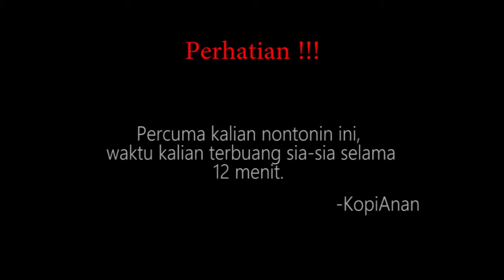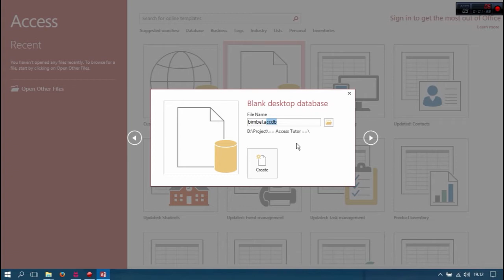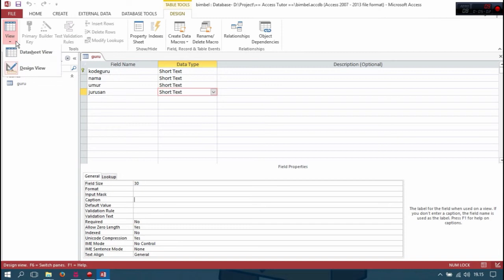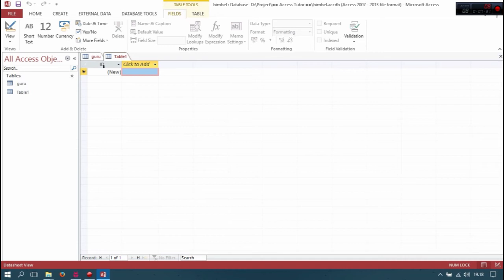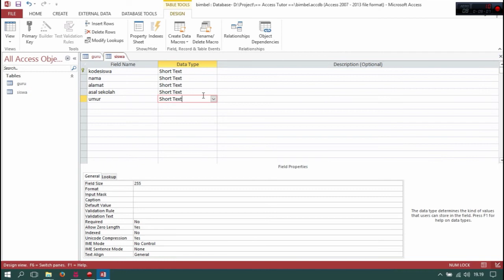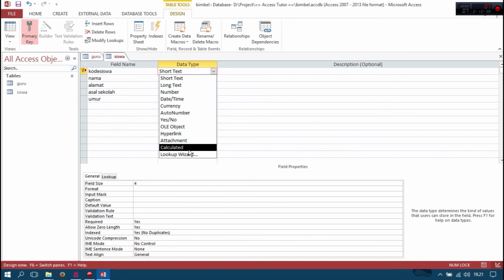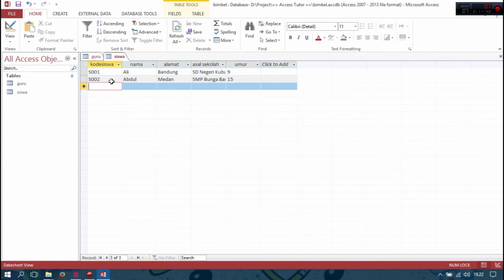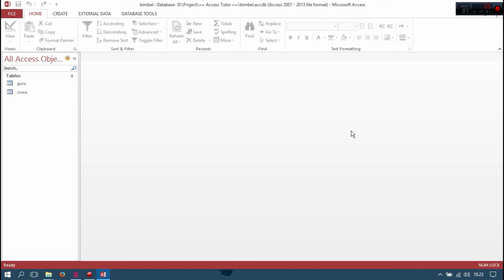Ayo Belajar Ms.Access 2013 - Part1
Belajar cara buat tabel dan database dengan microsoft access, silahkan comment jika ada miss dan komen juga untuk request.